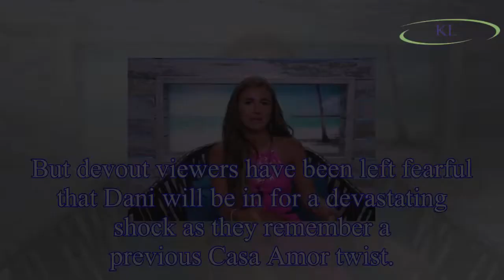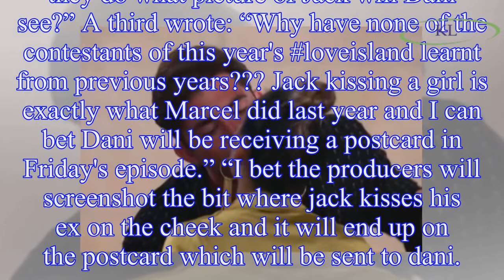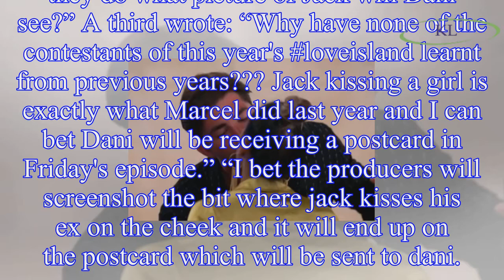Love Island fans fear HEARTBREAKING Casa Amor twist for Dani Dyer after boyfriend Jack Fincham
Love Island fans fear HEARTBREAKING Casa Amor twist for Dani Dyer after boyfriend Jack Fincham ‘kisses’ another girl
Love Island viewers fear show favourite Dani Dyer could be set for a devastating Casa Amor twist after boyfriend Jack Fincham kissed one of the new girls.
Thursday night’s edition of the ITV2 show sa